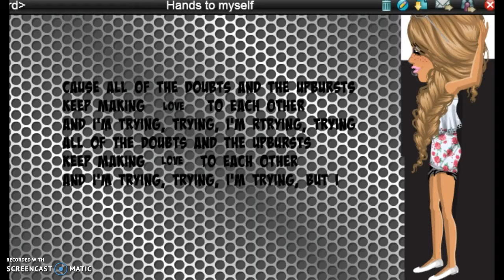Hands to myself-Msp version